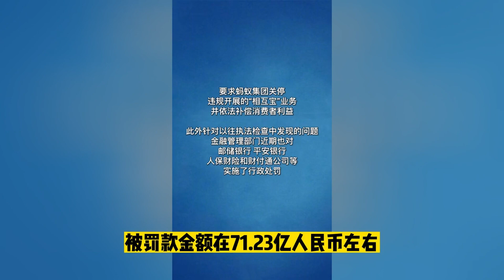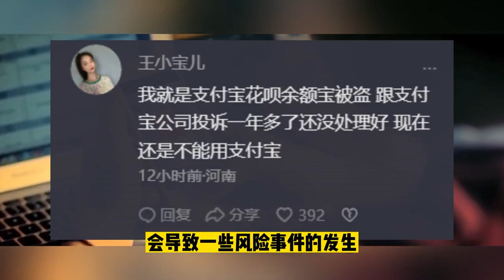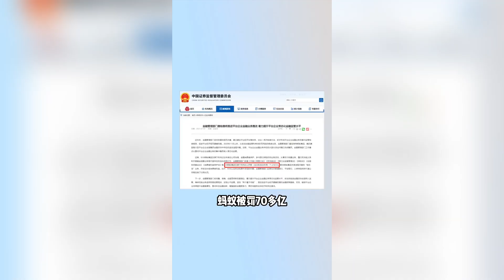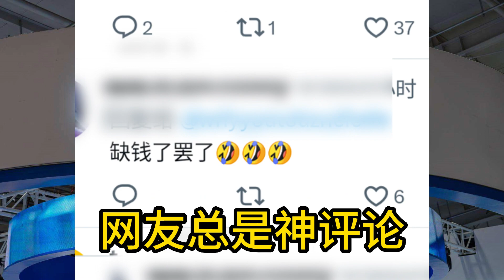这才叫百亿补贴！💰